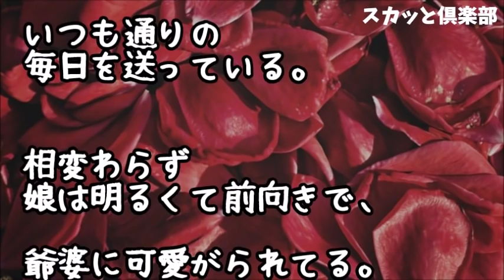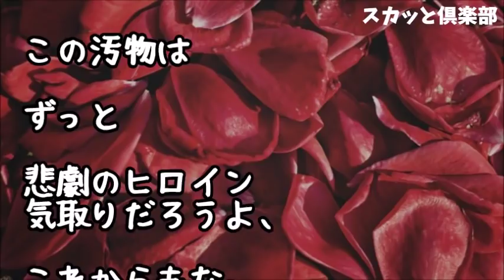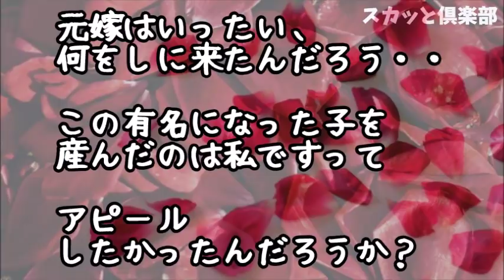【修羅場】5歳の娘と離婚届を置いて不倫相手と海外に逃亡した元嫁！捨てられた娘は毎晩布団の中で声を押しころして泣いていた！それから10数年、元嫁が俺たちを訪ねてきたのだが…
【修羅場】会社が倒産した途端に元嫁が出て行った…元嫁は部下と出来てたらしくその後入籍したらしいが、俺は一文無しで、住宅ローンを失業給付金で支払ってた…でもさ明日結婚記念日なんだ、ありがとう

【修羅場】嫁が不倫して3人の子を置いて失踪…嫁妹「慰謝料払えないので私を姉の代わりに…」俺「え？は！」しかも多分、3番目の子は俺の子ではない…それから14年、駅で元嫁に声をかけられたんだが…

【修羅場】不倫で托卵の娘と言えず元嫁の連れ子と娘には打ち明けてた…だがその娘が結婚することになり…相手親「失礼ながら興信所で調べさせてもらった」俺「！？」娘「どういう事？ちゃんと説明して！」俺「…」

●引用元
▽記事